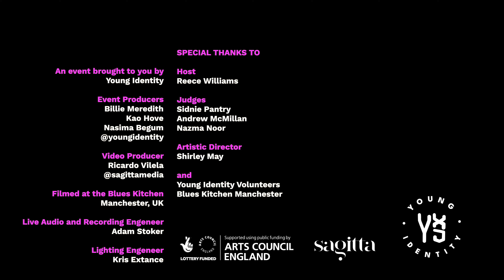One Mic Stand: Loll Perkins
Slammer performs '     ' Round One at One Mic Stand

One Mic Stand Poetry Slam with Headliners iamkyami, Owen O’Sapien and Special Guest DJ Taxi Cab Industries

10 poets brought their best words and performances to battle it out for the title of OMS Winner. Three minutes is all each contestant gets to wow the audience with their lyrical mastery and delivery.

Special Thanks: Sagitta Media, The Blues Kitchen Manchester